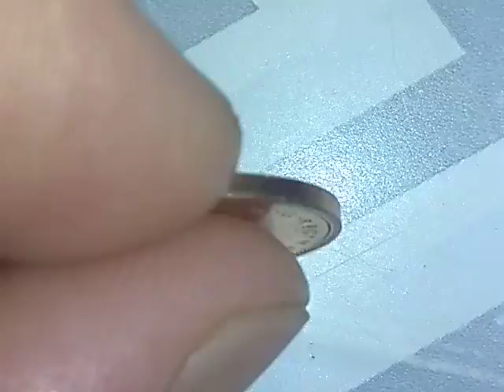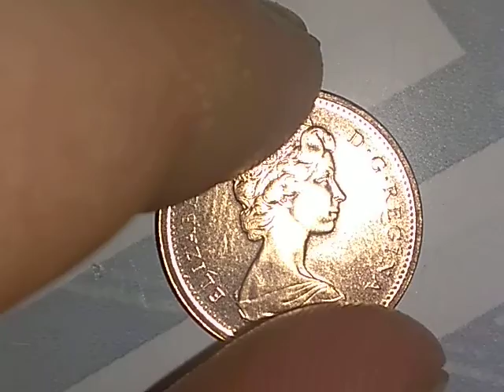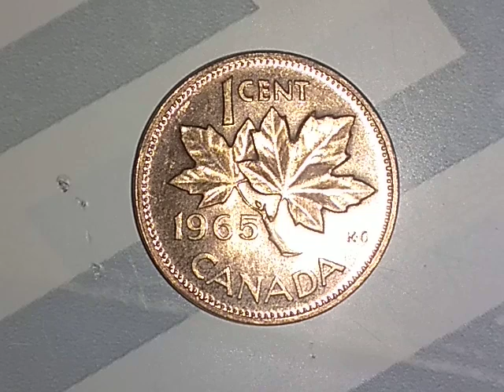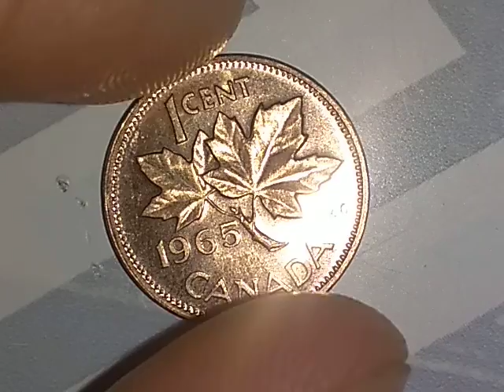GREAT CONDITION 1965 Canadian Maple Cent (Found in Change!)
*Slight correction: The Canadian penny consisted of *98%* copper through 1996.